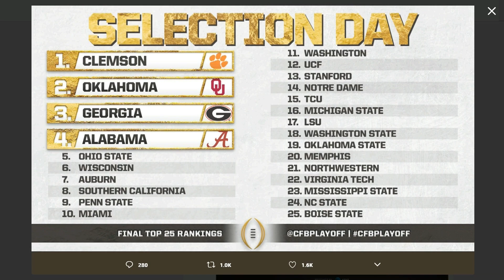College Football Playoff Rankings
The NCAA released the college football playoff rankings and the Sports Junkies discuss.